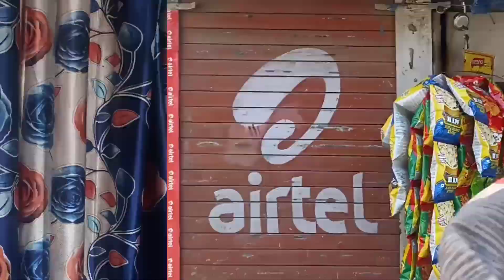आज पुरानी यादें ताजा हो गईं 🥺🥰|| mummy ne shopping ki🥵|| @dikshavlogs305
I love you all ❤ thanku so much for visiting here ❤